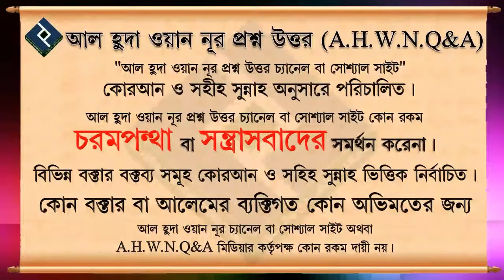বাবা স্বলাত না পড়লে মেয়ের করনীয় ᴴᴰ┇শাইখ মুহাম্মদ রশীদ আহমদ